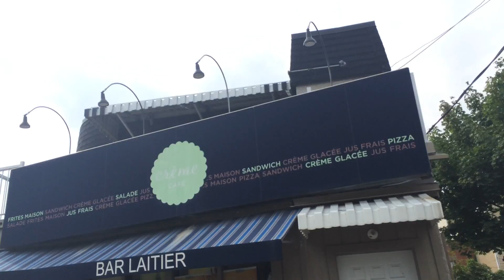Canada 8 28 16 3